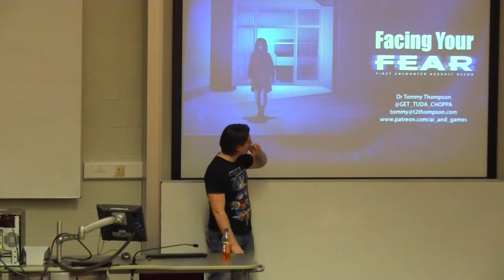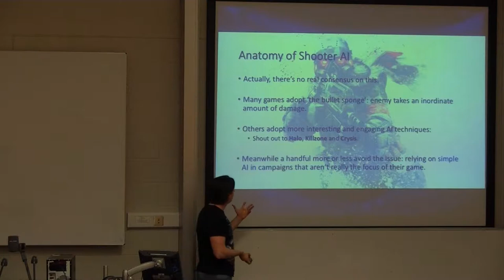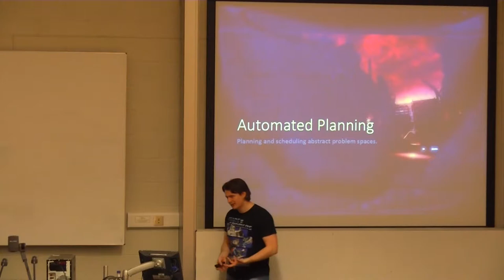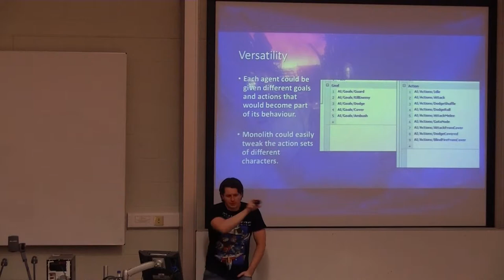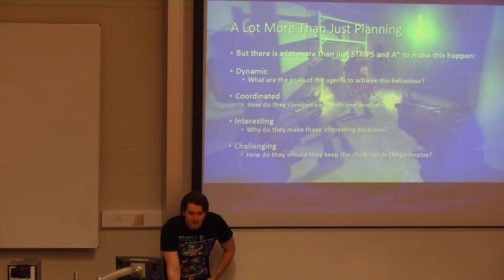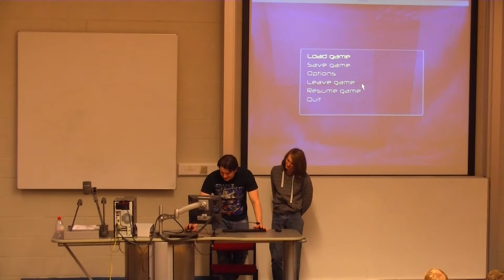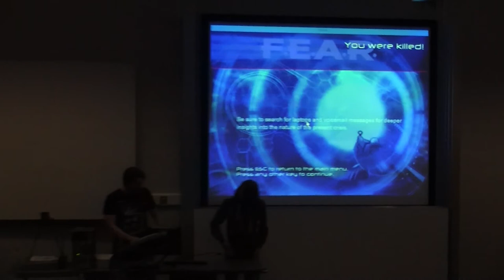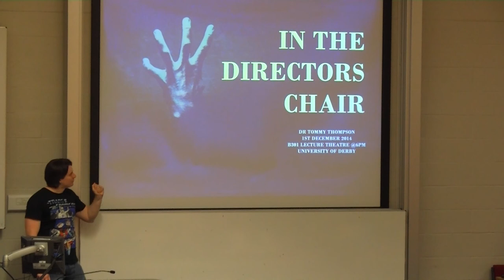AI in Games - Part 3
By Dr Tommy Thompson